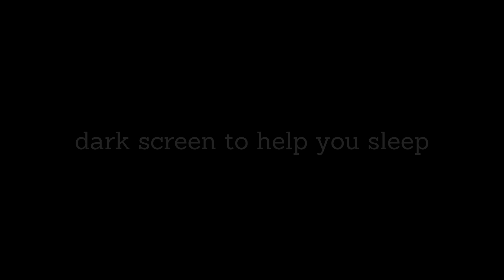Guided Sleep Meditation: Deep Relaxation to Fall Asleep Fast (Dark Screen)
Guided Sleep Meditation: Guaranteed to fall asleep in 10 minutes or less.
Deep Sleep Relaxation | Fall Asleep Fast | Dark Screen | Beat Insomnia

Listen to this guided meditation before bed if you can't fall asleep easily. Sleep talk down meditation to gently relax you into a deep sleep.

00:00 Intro
00:16 Guided sleep meditation starts
01:30 Dark screen to aid sleep
10:00 Guaranteed to fall asleep before this point

❖ Meditation For Sleep & Insomnia
Do you suffer from Insomnia? Or, maybe you just struggle to fall asleep fast due to work stress or anxiety...this could be your answer. This ten-minute sleep meditation is designed to help you reach deep relaxation and fall asleep fast.

Please allow me to guide you into a very restful relaxation. Find yourself cozy in your bed or somewhere you can easily fall asleep.

Do you have trouble falling asleep at night? Are you looking for more fast sleep meditation videos on Youtube?

⭐ Guided Meditation For Sleep
⭐ Guided Meditation For Deep Relaxation
⭐ Quick Meditation For Sleep Apnea & Insomnia.
⭐ Sleep Meditation For Sleep and Deep Relaxation
⭐ Bedtime Meditation (Fall Asleep Fast)
⭐ Short Meditation Before Sleep

❖ What is Short Meditation?
Throughout our days, we are usually rushed off our feet. Our brains are constantly working. We have little time to think clearly. Even when we go to sleep, a million thoughts run through our minds.
Meditation is a technique that a person will practice (usually daily) to clear their mind and to become present in the moment; which, in return will allow them to become more focused and awake. There are many different ways to meditate to achieve a state of zen.

❖ Why Should You Meditate?
Meditation should be practised daily to see the best results. Meditation is a powerful tool that the world's most powerful & successful leaders use.
Can’t sleep? Insomnia? Do you have trouble falling asleep? Meditation can help you to sleep better.
Are you studying? Meditation will help you to focus and stay alert.
Through listening to our meditation music for positive energy, meditation can increase your happiness and well-being.
Do you have kids? Meditation music can help young kids and babies to relax and fall asleep.
Are you suffering from anxiety, depression, or stress? Guided Meditation will help you to relax and de-stress

❖ Learn How to Meditate with Guided Meditation:
With our guided meditation videos, you don’t need to know how to meditate. The only thing that is required is that you listen and relax. You’ll move effortlessly into the renewing waters of your subconscious mind. Our guided meditation videos are perfect for beginners and can help you to focus, let go and de-stress.

❖ Mindfulness Meditation
Mindfulness is the psychological process of focusing your attention to experiences occurring in the present moment. A person can develop this through the practice of meditation and through other training & mindfulness exercises. Mindfulness can help to improve physical health; as well as, help relieve stress, treat heart disease, lower blood pressure, reduce chronic pain, improve sleep, and alleviate gastrointestinal difficulties. If you’re familiar with Michael Sealey, Jason Stephenson, Headspace, Body Mind Zone, Boho Beautiful & PowerThoughts Meditation Club, our mindfulness meditation playlist is for you.